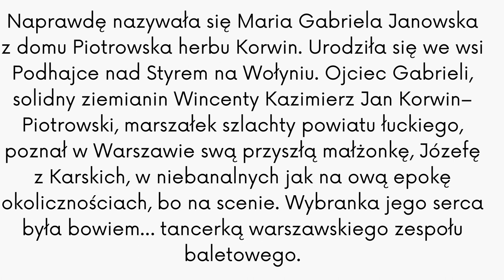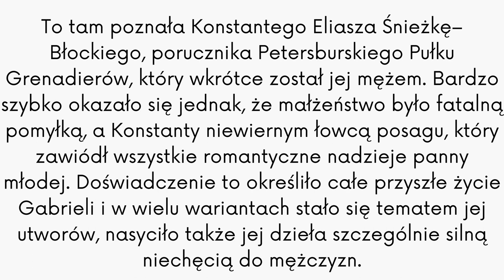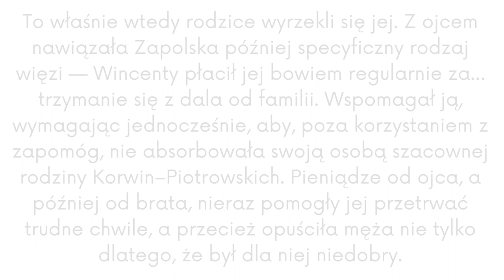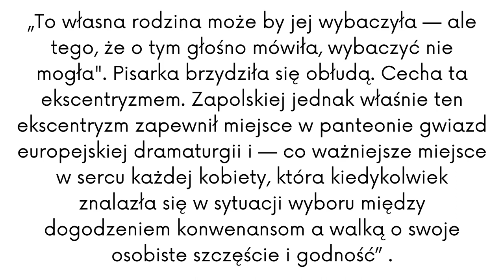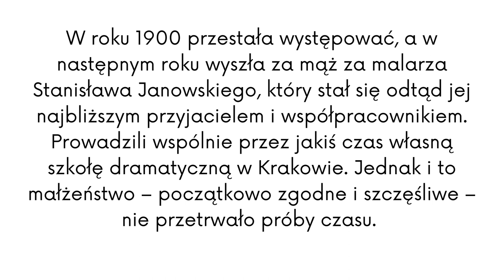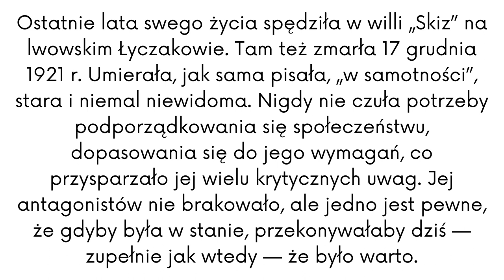Narodowe Czytanie - Gabriela Zapolska